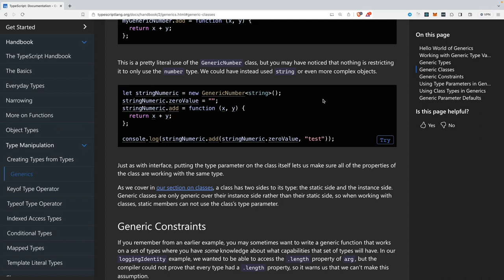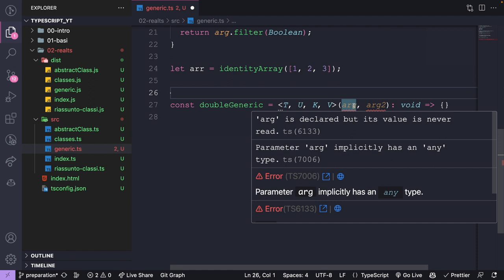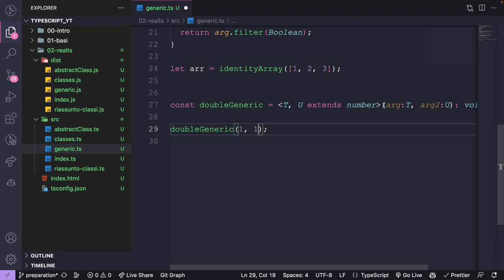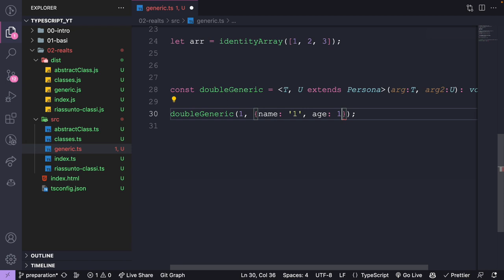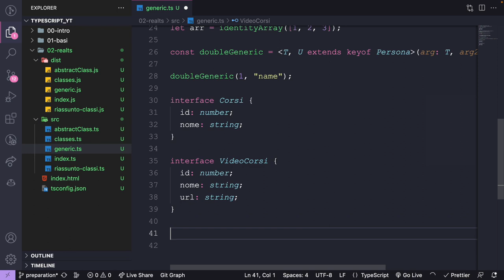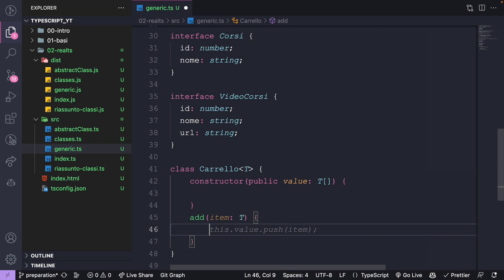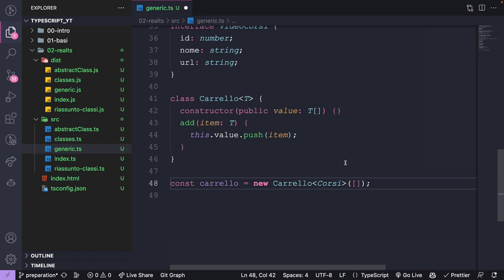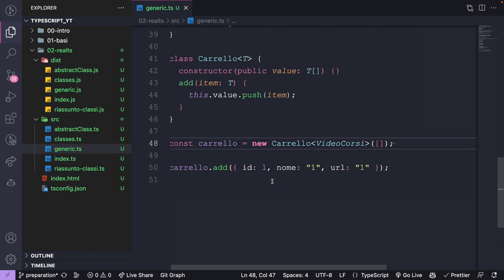Classi generiche in typescript